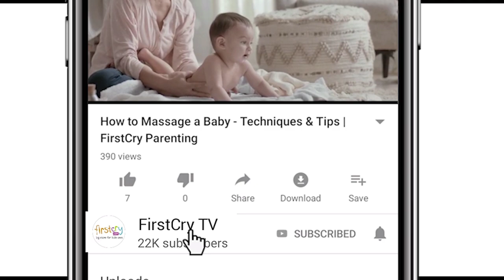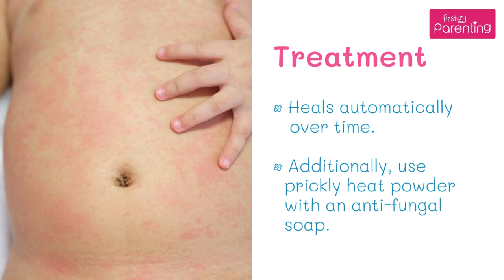6 Common Skin Problems in Children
Rashes & skin problems are quite common in children and aren't usually a cause of concern as they go away on their own. However, some of them may require clinical care.

As parents, you must detect these skin conditions and get medical help for instant recovery. Here is a list of 6 most common skin problems in children with their symptoms and treatment.

FirstcryTV helps you through your journey of Getting Pregnant, Pregnancy & Parenting. Happy Parenting!